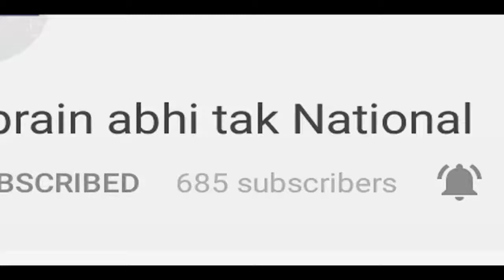आपने नहीं देखी होगी Police की ये शर्मनाक हरकत || Khabrain Abhi Tak Live